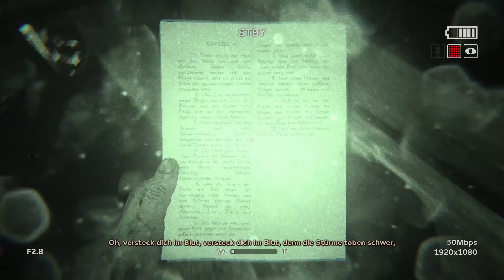Outlast 2 Walkthrough No Commentary Ps4 Pro #05